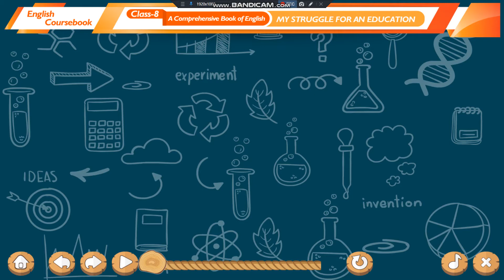Class 8, English, ch - 6, My Struggle for an Education